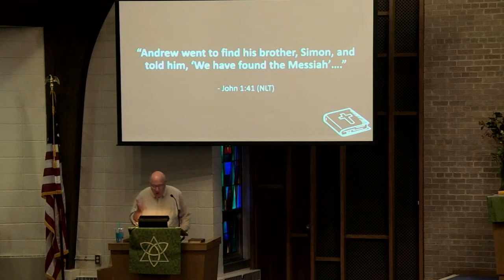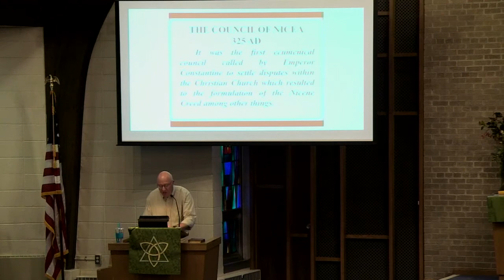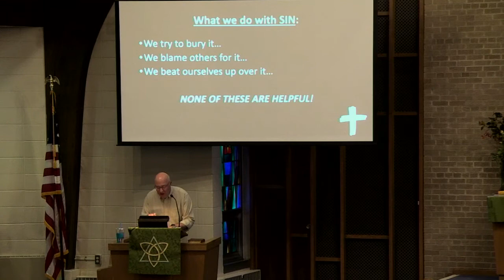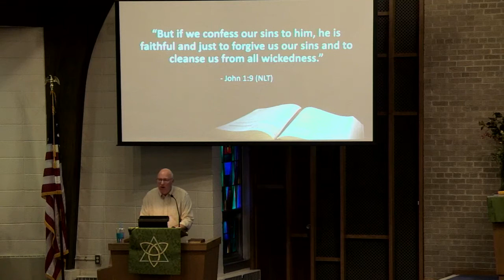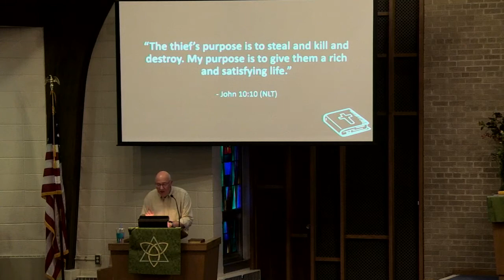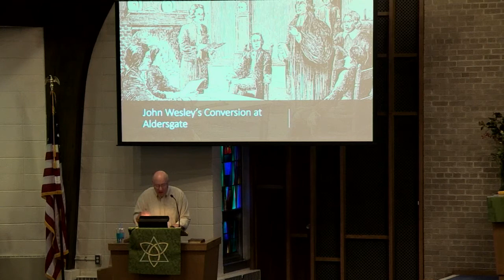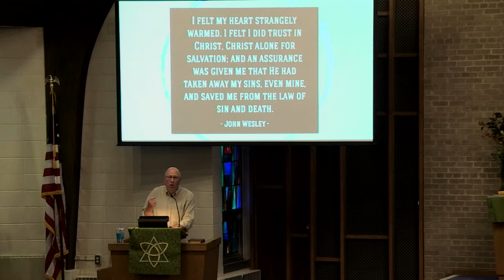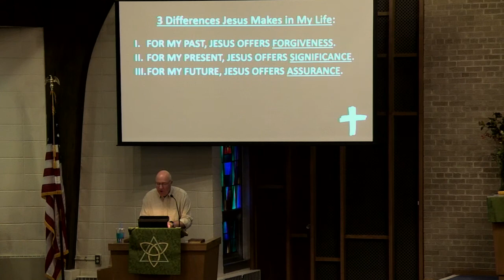"CREED: Living with Jesus as Savior"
9-27-20 - John 1:35-41, etc.